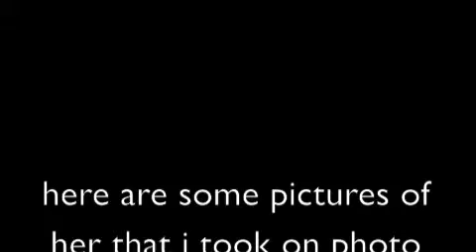my new doll!!!!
so enjoy this video of my neww doll